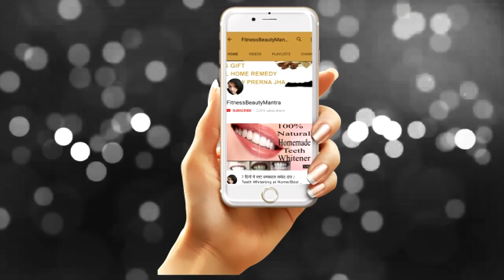Healthy Diet Snacks Dip/Healthy Dip/Delicious Diet Vegetable Dip/FitnessBeautyMantra/Prerna Jha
For more such amazing information on a healthy diet, food, skin & hair care remedies Kindly visit us
In this video, I have shared a healthy diet dip recipe which is full of nutrition & healthy fats. Dips are the best way to give that extra taste to your foods & I often use dips in my bread sandwiches, salad dressings, steamed vegetables. I am sure you will like this dip recipe

Online Purchasing links:
Pink Himalayan salt

1)  ❤ FACEBOOK ❤